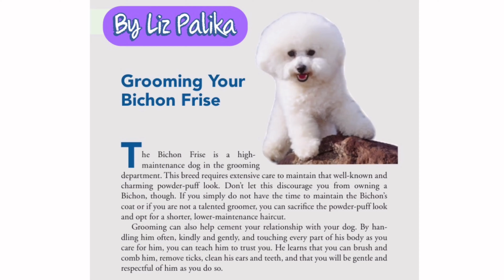Blower vs Baxia | Our Grooming experience with a Hyper Bichon Puppy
Reference:
Bichon Frise Your Happy, Healthy Pet by Liz Palika